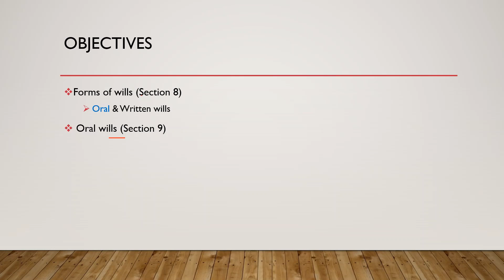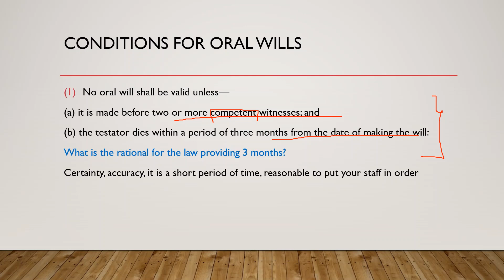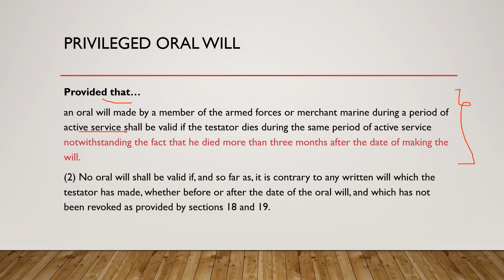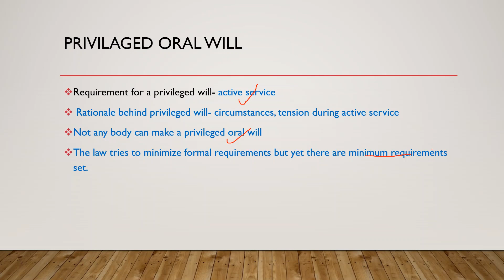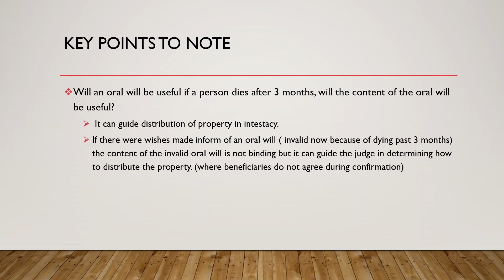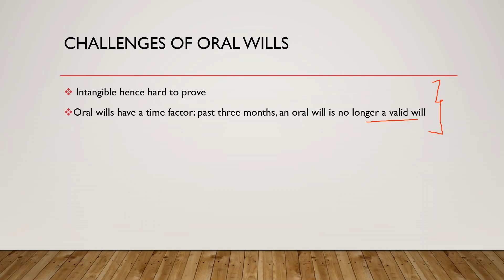HOW TO MAKE A VALID ORAL WILL IN KENYA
This  video explains the conditions for making a valid oral will in Kenya and distinguishes oral wills from privileged oral wills.
Watching the videos on this YouTube channel does not form professional relationships or create legal obligations or constitute professional advice.
No part of this publication which includes YouTube videos may be reproduced, stored in a retrieval system or translated in any form or by any means except as permitted under the Kenya Copy Right Act 2001  without the prior express written consent of Rogers. While we use our  best effort in preparing the  content for this YouTube channel we make no representations or warranties with respect to the accuracy or  completeness of the content of the  videos including any content, links or resources shared including those by third parties. Furthermore,  all parties specifically disclaim any express or implied warranties of merchantability  or fitness for a particular purpose. The advisor  strategies  contained herein may not be suitable for your situation. No legal advice is being given herein you should consult with a professional where appropriate. No liability or damages shall take place because of this content. Furthermore your use of this YouTube channel and watching these videos confirms your agreement that arbitration will apply to all disputes relating to this YouTube channel, videos and the seat for all claims and disputes relating to this YouTube channel and  videos shall be  Nairobi Kenya.